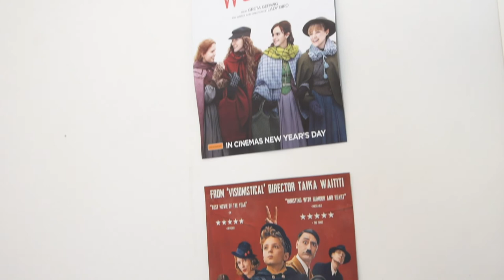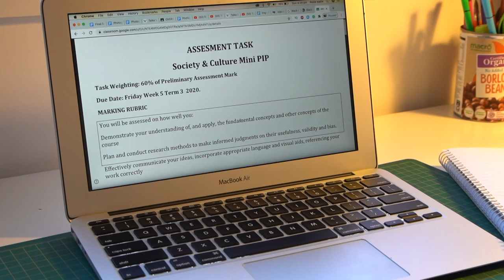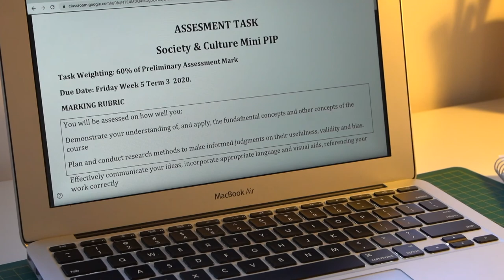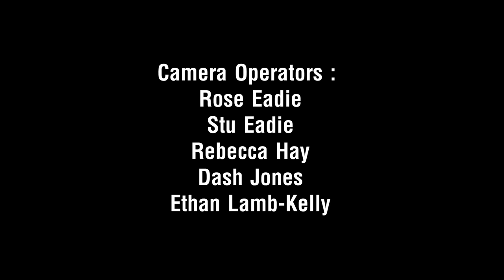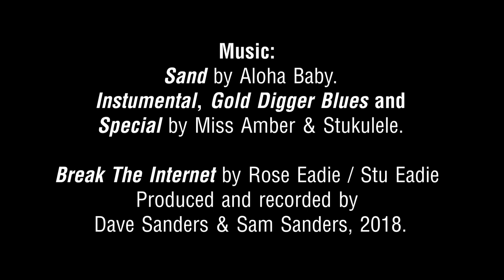GET OUT OF YOUR HEAD l Official Short Film [HD] 2021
The Short Film: `Get Out Of Your Head' by me, Rose Eadie screened at FlickerFest in Bondi, January 2021, and then again at the Byron All Shorts competition in Mullumbimby at the Civil Hall on Saturday the 20th of February 2021.

(At the time of writing this,) I have just turned seventeen and am in year twelve at Cape Byron Rudolf Steiner School (the film features a few scenes of the school). The short film was created for a year eleven photography assignment, and never obstructed by a lack of ideas, it was an attempt to beat my habit of procrastination.

The main drive for the film stemmed from the saying 'write what you know', in which I fully grasped the idea that rather than 'art imitates life'... life imitates art; there is so much in anyone's life to be inspired by, therefore I guess you could call the film an embellished autobiography really. Needless to say, it wasn't difficult to execute an authentic representation of a coming of age.

It was cathartic to write about myself, I feel I have learned a lot about myself throughout the process. It is quite nerve-racking showing something so personal to an audience, though also exciting and empowering. It took a good two months to define and piece together the narrative after writing a massive stack of ideas for scenes, the end product was truly unforeseeable until the final stages. Although I have painfully watched the film over one-hundred times in showing it to friends and family (I now understand why many actors don't watch their own films).

I am thrilled with the end product and the opportunity given by FlickerFest and looking forward to more filmmaking!

Rose Eadie